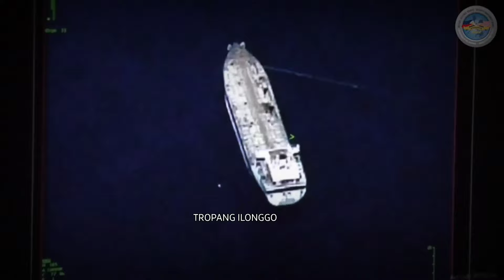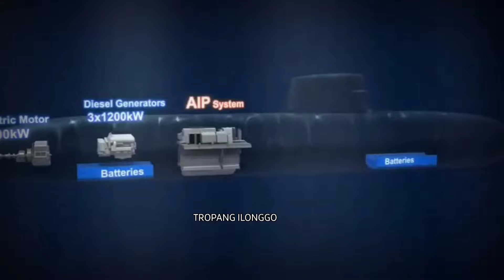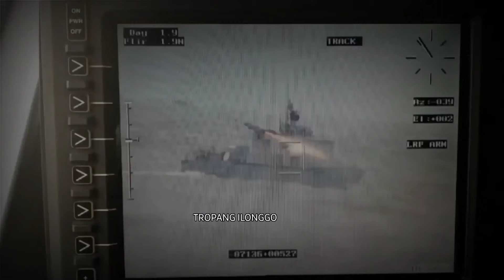BREAKING NEWS MGA SUBMARINE NG CHINA LALABANAN NA NG PHILIPPINE NAVY SA WPS INTSIK GULAT NA GULAT